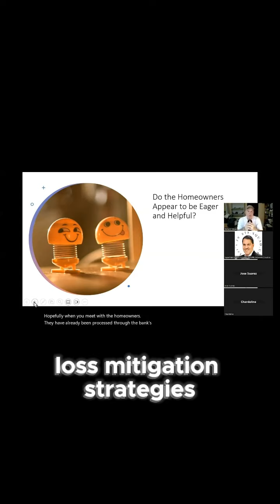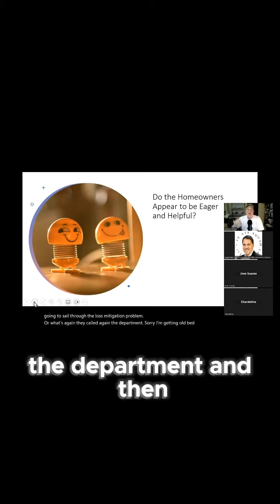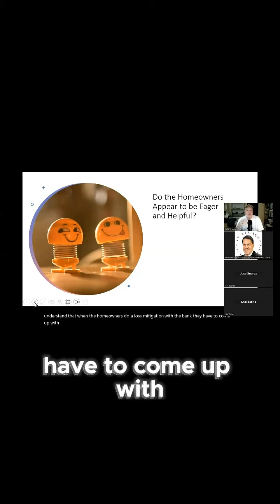Get Past The Banks Loss Mit Program FIRST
Our YouTube channel: Specialized Pockets of Knowledge

to receive invitations to our free 25 Minutes of Real Estate, every Thursday evening at 7:00 PM